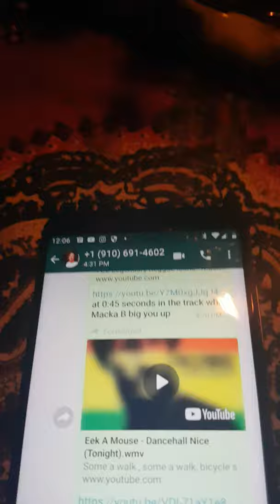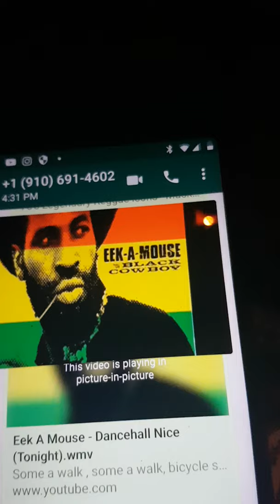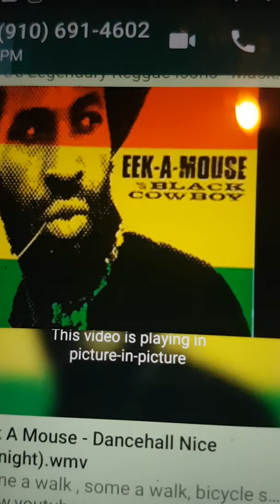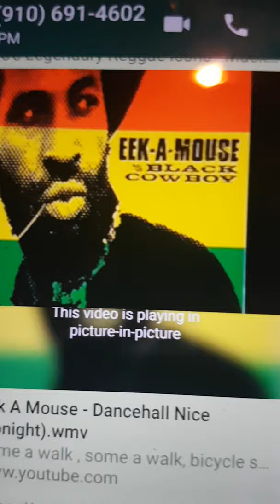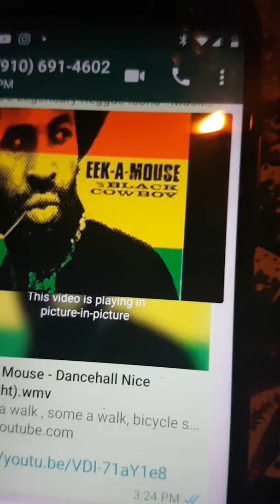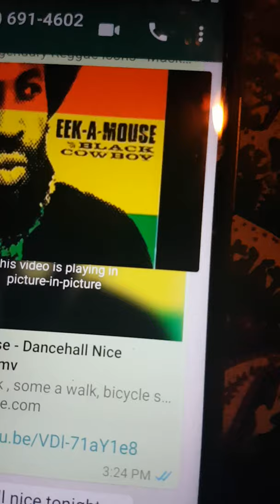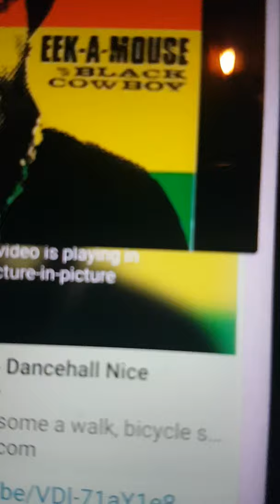MAKE A JOYFILL FUCKING BLOOF CLOTH NOISE..